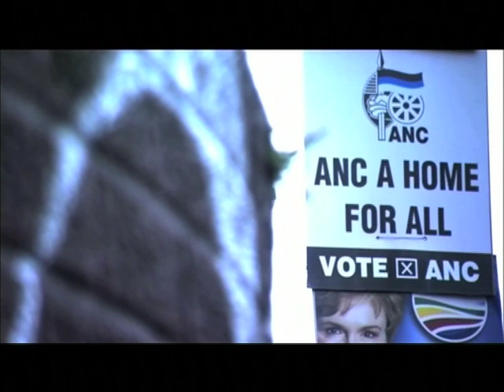Dear Mandela Documentary Interview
Dear Mandela is about South African residences of the township who are threatened with mass eviction, three ‘young lions’ of South Africa’s new generation rise from the shakes and take their government to the highest court in the land, putting the promises of democracy to the test.

The question they all have to Mandela, “Is this the South Africa you had envisioned?”